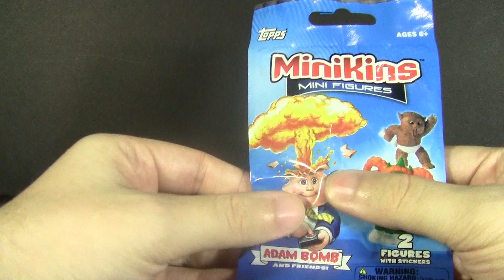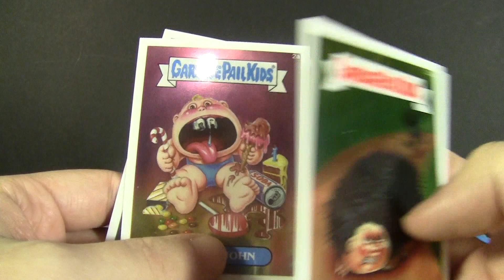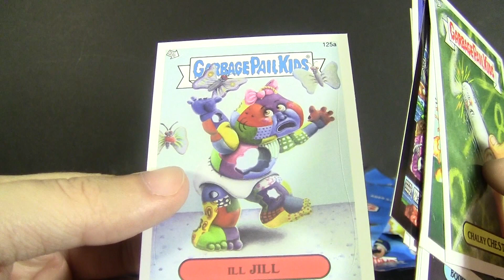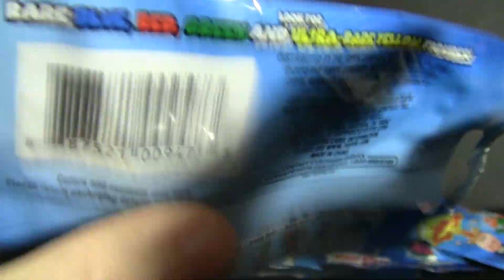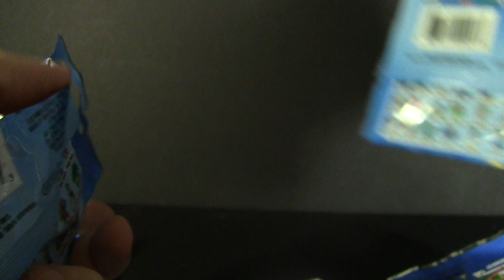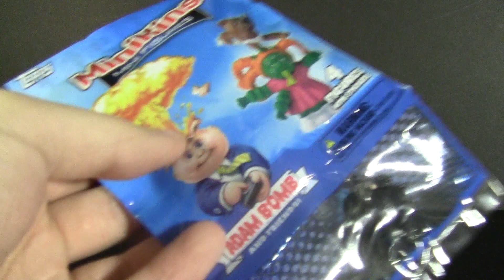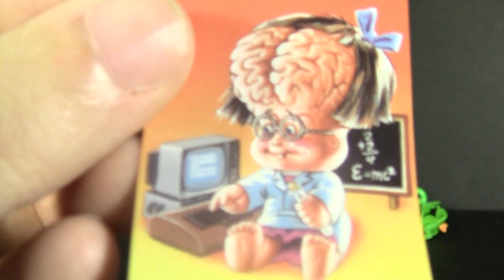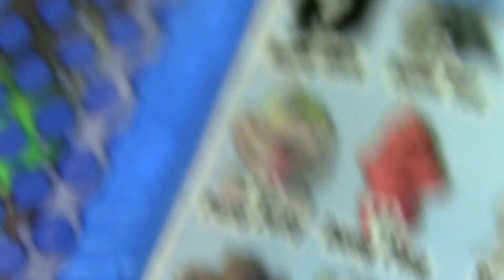TJ Reviews: Garbage Pail Kids MiniKins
For more MiniKins:

(May not be available yet)

So yeah... this is random. But random is good, so when I got the chance to make a video from something this weird, why not? This is an early look at the upcoming Topps MiniKins line of blind bag figurines based on Garbage Pail Kids. Also included is some quick looks at other GPK merch I got sent, cards old and new, pins, candy... no wonder this video's so long.